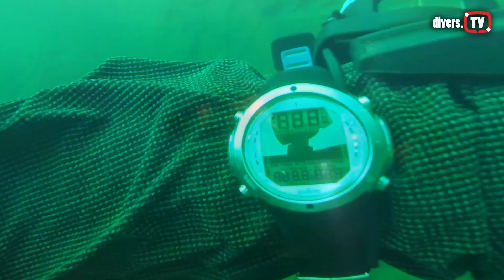Borek, 5.5.2019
Krasne dva ponory s Honzou a Petrem na Borku. Ac u vstupu rozkopano, viditelnost byla pozdeji velice prijemna a na druhem, melkem ponoru jsme potkali i nadherne stiky s kaprama. No a Nix byla okouzlujici :)

Voda: 5°C dole, 7°C nahore. Vzduch 8°C. Prvni ponor max 30m, 54 minut. Druhy ponor max 18m, 54 minut. Viditelnost mistama 0, dole cca 7m.